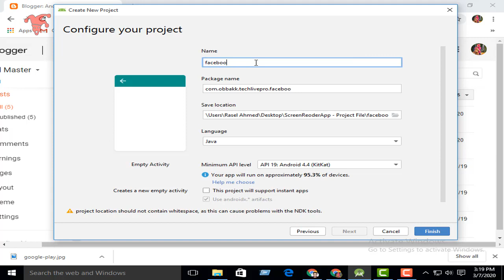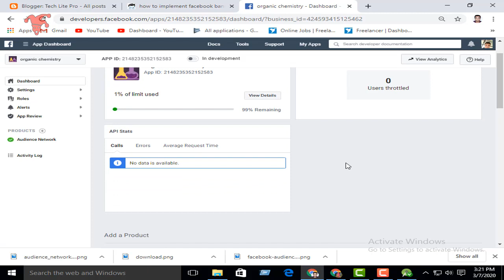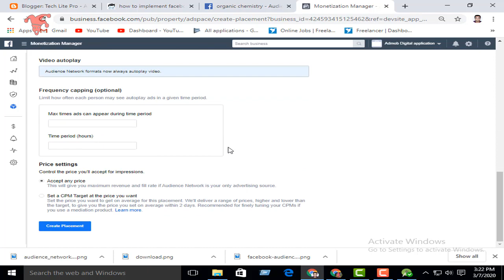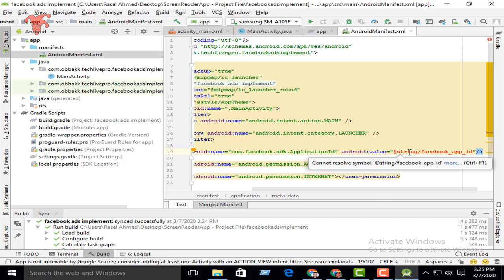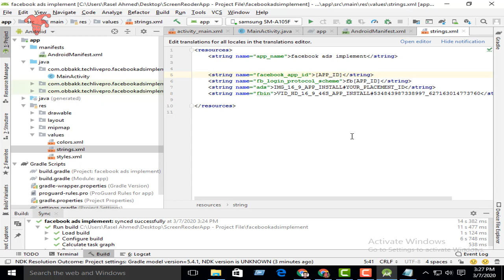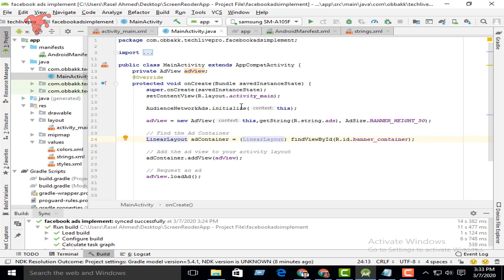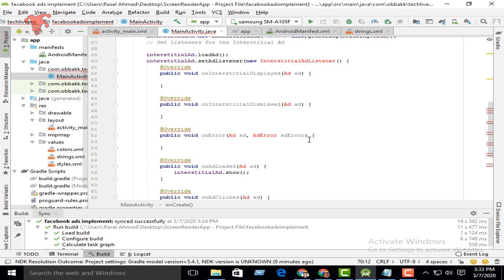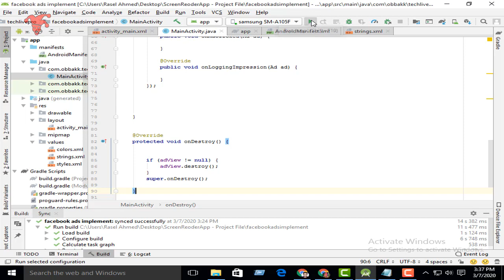How to implement facebook banner and interstitial ad||Facebook ad tutorial||Audience network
Audience_network#Facebook_Ad#banner_interstitial